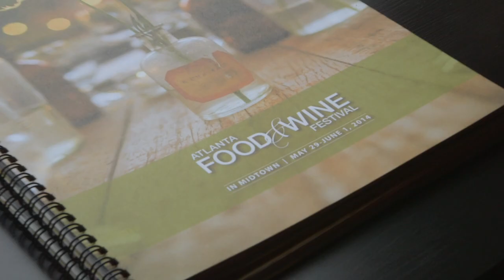2014 Atlanta Food & Wine Festival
Take a look back at the fun, food and drink of the 2014 Atlanta Food & Wine Festival. Get your tickets for this year's festival, held May 28 - 30, 2015,